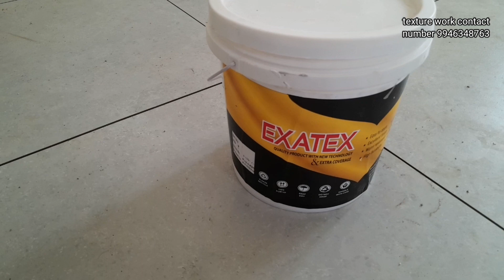Exatex exeno cement texture painting design Tv wall| സിമന്റ് ടെക്സ്റ്റർ Rakesh p